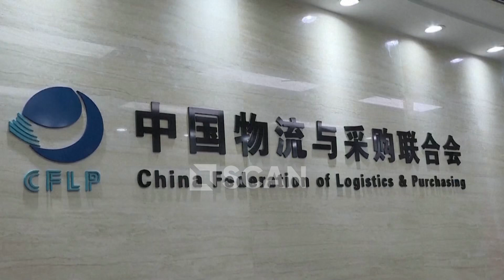Bizneset evropiane në Kinë janë në vështirësi - Shtohet presioni nga rritja e ngadaltë ekonomike...